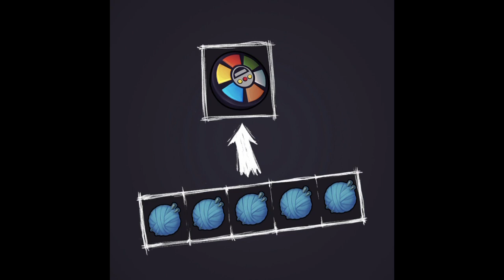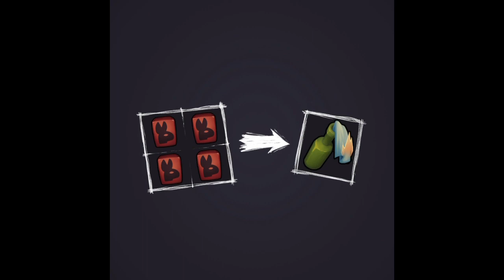HALLOWEEN MOBILE, 1-10 LVL,